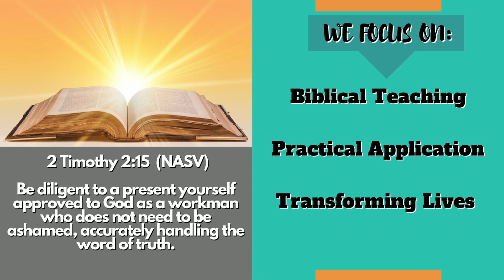Change Now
Join us every Tuesday for a video by Robin Brumfield with Truth Worth Living Ministries. This ministry focuses on Bible teaching, showing its relevance for living today through the ministry of the Word of God.

This message discusses the biblical need for change in your life and why it is important.